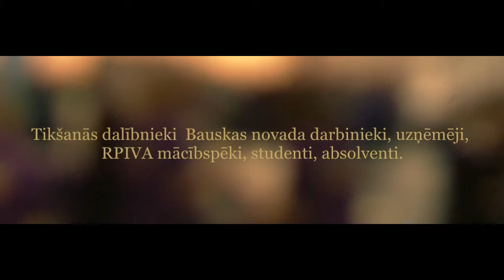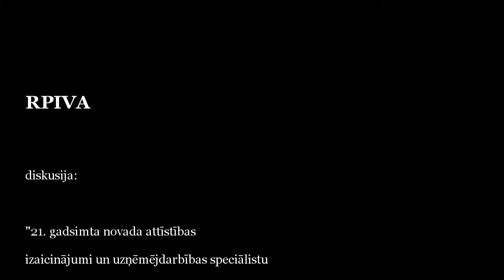RPIVA Bauskas filiālē diskusija 2014.gada 4.aprīlī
2014. gada 4. aprīlī, Bauskas 2. vidusskolā tika organizēta diskusija "21. gadsimta novada attīstības izaicinājumi un uzņēmējdarbības speciālistu sagatavošana". Tikšanās dalībnieki -- Bauskas novada darbinieki, uzņēmēji, RPIVA mācībspēki, studenti, absolventi. Pēc diskusijas secinājumi: jāturpina attīstīt un pilnveidot sadarbība, iespējami dažādojot sadarbības formas, piemēram, jaunu tālākizglītības programmu izstrāde atbilstoši reģiona vajadzībām, sadarbība ar pašvaldībām kopēju projektu izstrādē, studentu aktivizēšana pašvaldības problēmu izpētē.

Mūzika:Camp Rock - This Is Me (instrumental)